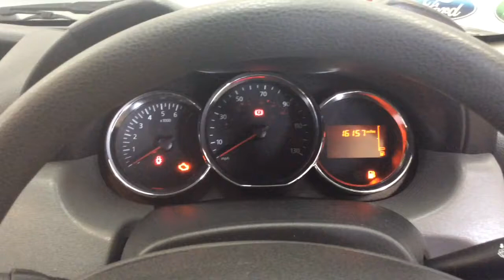RICHARD HARDIE USED CAR DACIA DUSTER NA14JBO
Tyre Pressure Monitor, Tinted Windows, Bluetooth Connectivity, Radio with CD Player Including MP3 CD Reader, Electric Front Windows